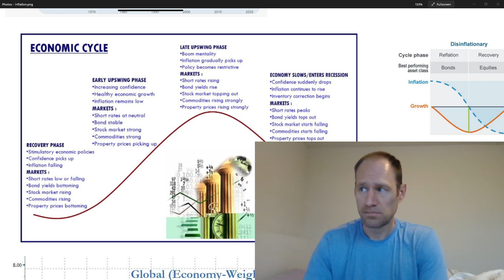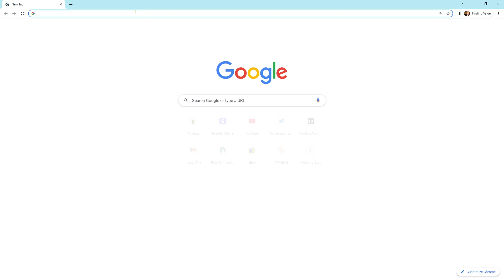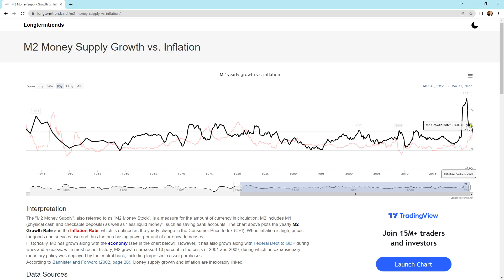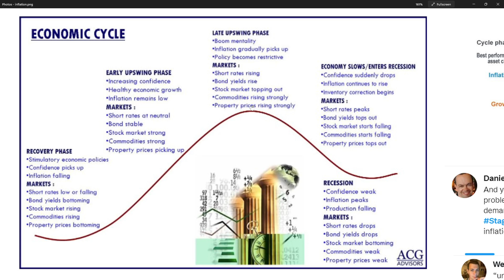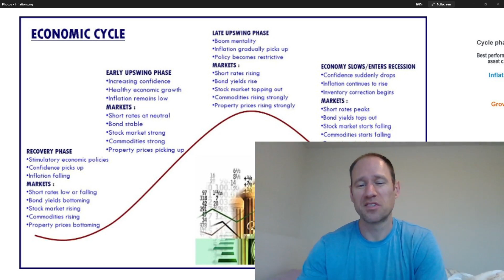The Economic Cycle - Late Upswing Phase Where Commodities BOOM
Where we are in the economic cycle and where we are at. How long we are at each of these stages.

Membership website.